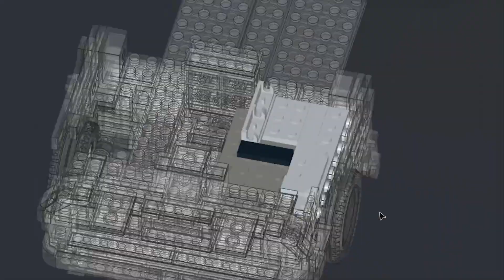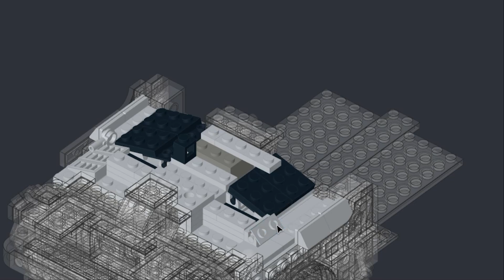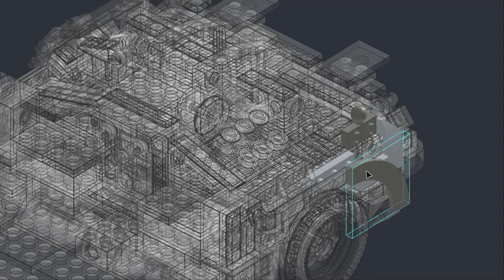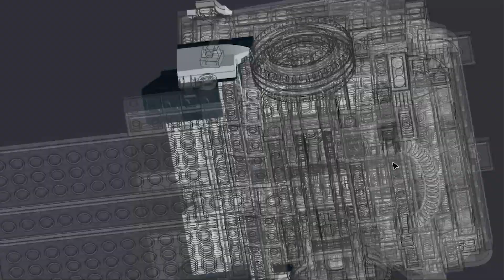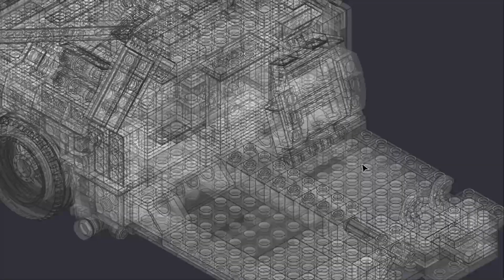Assembling a Lego model of the car from the Back to the Future movie, DeLorean DMC-12 part 2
In this video, I am assembling the legendary American car, the DeLorean DMC-12, using Lego bricks.
I will demonstrate the step-by-step process, making it easy for you to follow along and recreate this iconic model yourself.